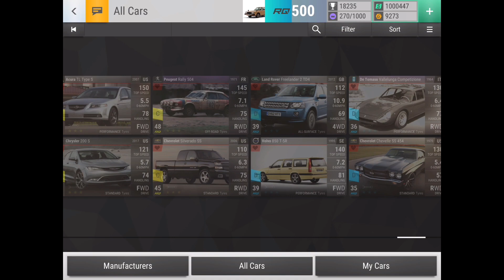1,000 Subscriber “EPIC” 1 MILLION Pack Opening! (Top Drives Pack Opening)